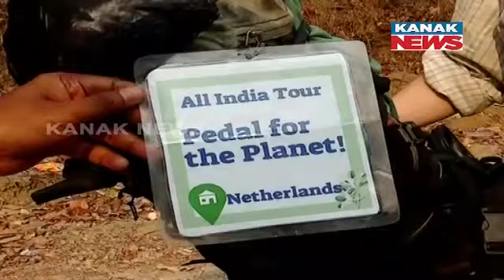Netherland Couple Touring India On Cycle With A Message To Protect Environment |Reaches Malkangiri